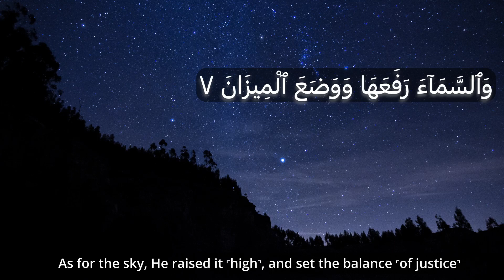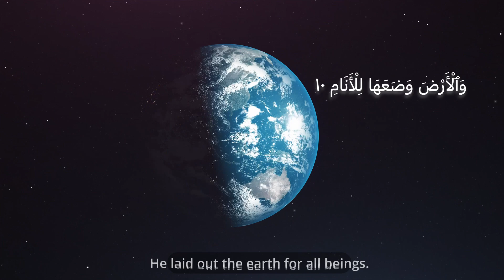Surah of the Day - Ar-Rahman (1-13)